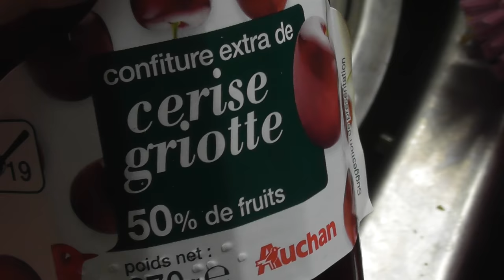[comme des] Nuages Ôziens à l'intérieur du couvercle de confiture.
La macroscopie permet assez facilement d'obtenir des informations supplémentaires y compris sur nos actes quotidiens.

Ici par exemple, on découvrira [comme des] nuages Ôziens à l'intérieur du couvercle de confiture.que j'ai pu ouvrir en utilisant une technique qui a été probablement à l'origine d'une partie des formes de ces "nuages" de ces surprises mais aussi de mon commentaire qui devient écologique, en conseillant de réaliser une innovation pour les éviers: un système posé sur les éviers qui laverait l'eau de manière à ce qu'elle reparte aussi propre qu'elle est arrivée, cela pouvant aussi fonctionner à la sortie des machines à laver, voire des lavabos, des baignoires, etc.

Ces formes dessinées dans l'intérieur des couvercles sont ensuite comparées à des sortes de formes de territoires géographiques.

Le caméscope permet de partager plus exactement un peu de la réalité, grâce à la fonction macroscopique parce qu'on ne parvient pas à trouver les mots pour traduire ces formes de nuages qu'autrefois des peintres miniaturistes parvenaient à représenter ou/et à enluminer sur des pages aujourd'hui l'objet de la vénération collective, voire, dans certains cas, probablement, à l'origine du métier de faiseurs de bandes dessinées.

Depuis ce couvercle, cela me donne l'idée de continuer à me servir de la macroscopie pour regarder l'intérieur du récipient de confiture, ce qui va faire apparaître comme dans la séquence plus beaucoup plus courte -(env. une minute) une sorte de visage. On assiste à la découverte même de cette représentation sur la confiture et à la poursuite de recherches du même genre sur la surface, au point que cela pourrait effectivement probablement donner un bonus, si pour découvrir cela, on bénéficiait, -(selon l'une de mes idées prototypes d'[a]Auteur)- d'un écran gyroscopique.

VidéoNuage[s] - (Video[clouds])  dans le cadre de l'ar[t]chivage des formes de nuages par l'Observatoire des Nuages de [R]Ôz[eau/... /i/s] (des magiciens d'Ôz et Sait ni heure des Annô dans le cadre de la confirmation de la création du Nouvel Empire Christine et Laurie Granier ... d'ex-Atlantide ... de Cours le haut de [R]Ôz[eau/... /w/y/s] (principales dates de fondation: 1815; 1945; ... 1965; 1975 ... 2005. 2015 (en réalité aux dates "éternel retour" de la mort de la reine de la nuit).